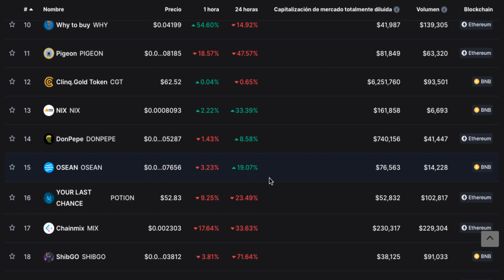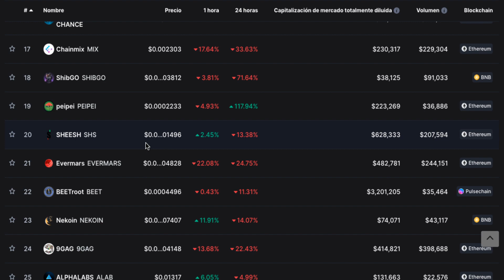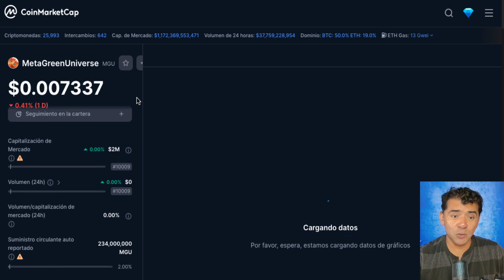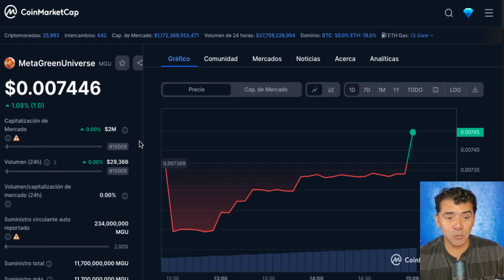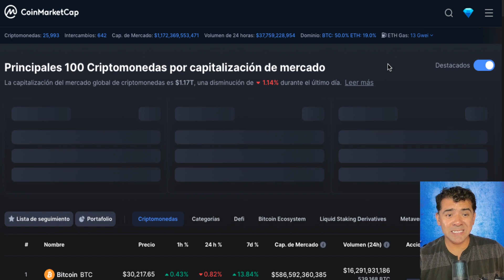Nuevas CRYPTOS Criptomonedas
Nuevas CRYPTOS Criptomonedas CMC Nueva

2023 Caraveomedia Studios | Victor Caraveo